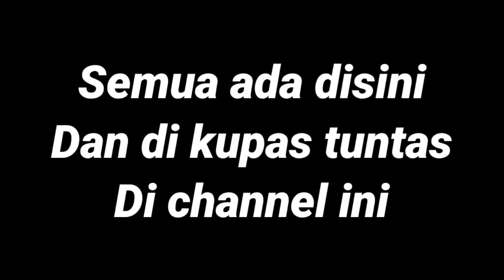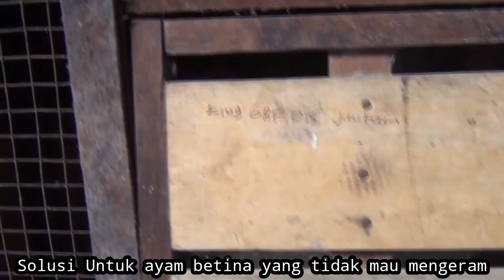Tips perawatan Ayam serama part II,Solusi buat betina yang tidak mau mengeram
Solusi untuk betina yang tidak mau mengeram